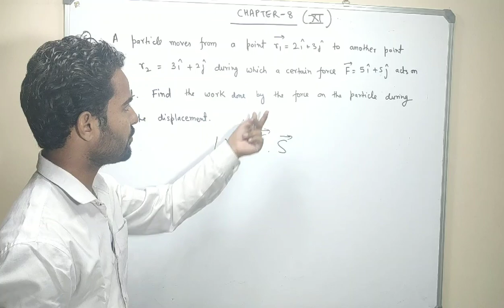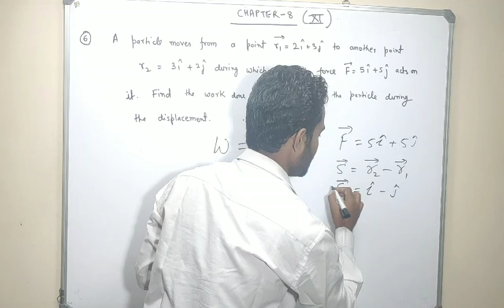H.C. Verma Solutions - work and energy- Chapter 8, Question 6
6. A particle moves from a point r = 1 (2 m) + (3 m)j to
-4 7another point r2 = (3 m) t + (2 m)rduring which a certain
force F = (5 N) i + (5 N)j acts on it. Find the work done
by the force on the particle during the displacement.